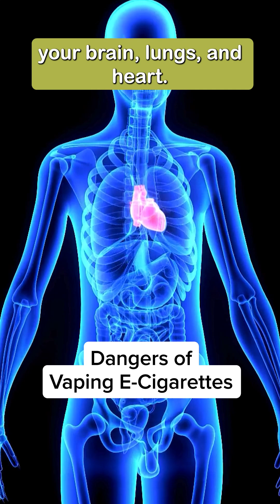What Happens to Your Body When You Vape E-Cigarettes?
Vaping looks harmless. It smells sweet, it’s everywhere, and it feels easy. But the truth about the dangers of vaping e-cigarettes might shock you. Inside that mist are chemicals that can wreck your lungs and nicotine that can rewire your brain—especially if you’re still developing. This video explains the facts behind the addiction, mood swings, and damage that come with e-cig use. We also talk about how to recognize when you're addicted—and how to stop. You’re not alone. Virtue Recovery Center offers support and treatment that works.

We love to hear from our viewers, so please leave your thoughts, questions, or feedback in the comments below!

to learn more.